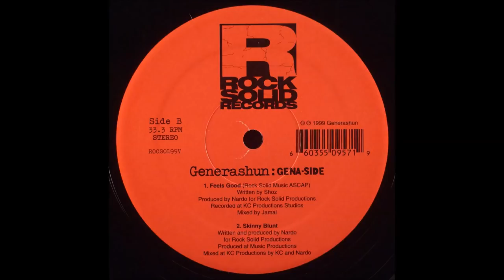Da Los Generashun - Skinny Blunt